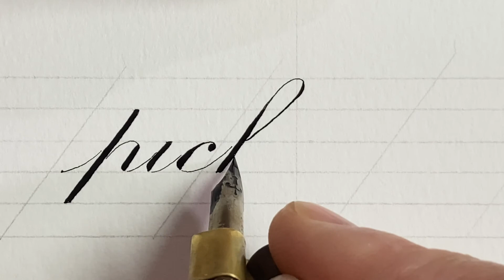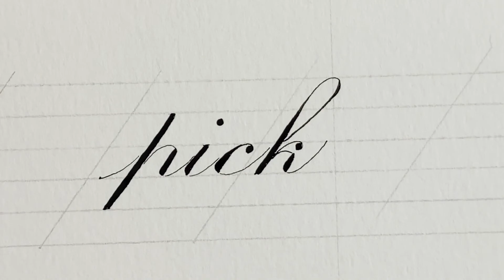Random Word written in Engrosser's Script Calligraphy!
Would you like to have a name written in a future video?

Do you want to learn to write calligraphy like me? and check out the wealth of information about Engrosser's Script and other traditional calligraphy styles!